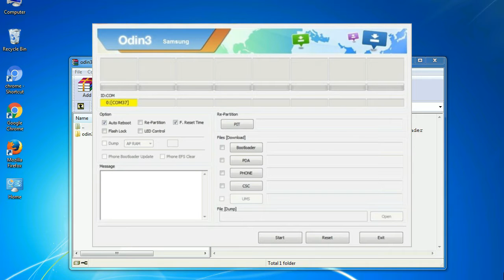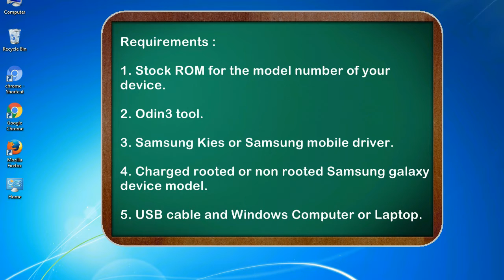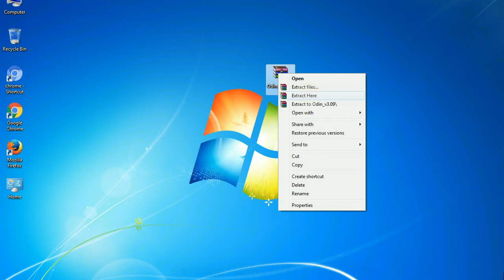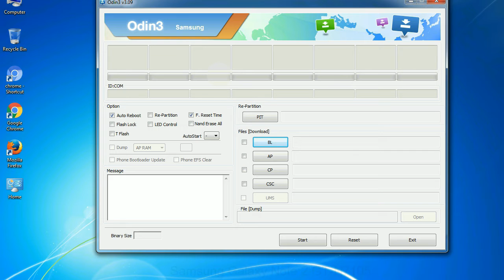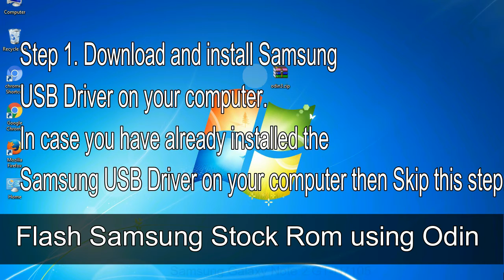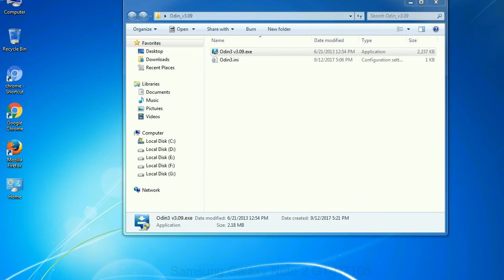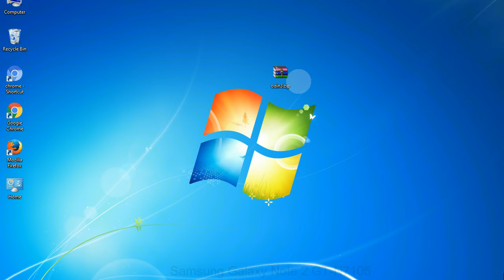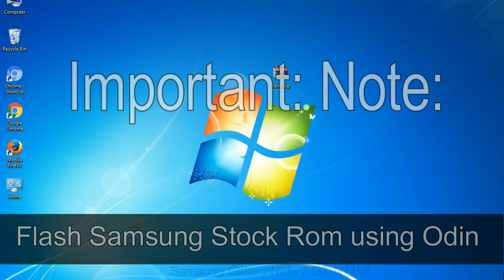How to Samsung Galaxy Note 2 GT N7105 Firmware Update (Fix ROM)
I talk to you How to Samsung Galaxy Note 2 GT N7105 firmware flash with Odin.

Here is a step by step guide on how to flash Samsung Galaxy Note 2 GT N7105 ROM:

Step 2. Download Stock ROM compatible with your Samsung Note 2 GT N7105 device or if you have already downloaded the firmware file then ignore downloading it again, and extract it on your PC.

Step 3. Power Off your Samsung Note 2 GT N7105 phone.

Step 8. Once you have connected the Samsung Galaxy Note 2 GT N7105 to the PC, Odin will automatically recognize the phone and see "Added"   message at the lower left panel. or connect your phone to the PC via USB cable.

Now, your Samsung Galaxy Note 2 GT N7105 Firmware Update success.